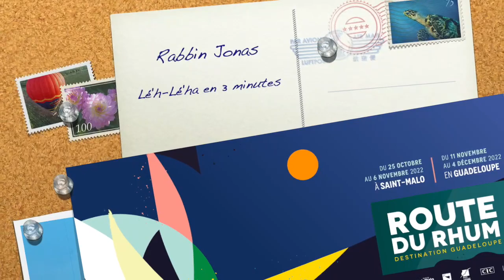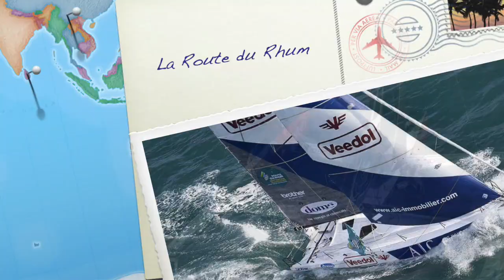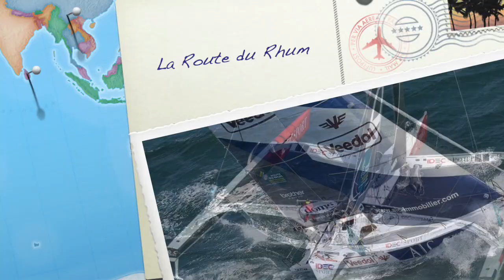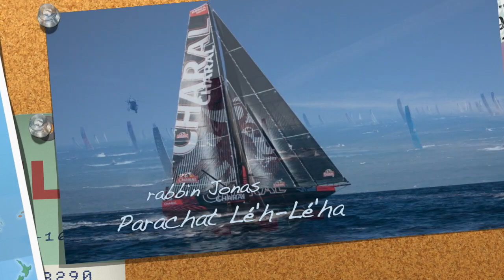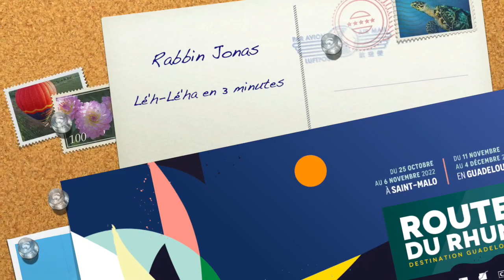La route du Rhum - Lé'h-Lé'ha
De quel(s) instrument(s) disposait Avraham lorsqu'il s'est lancé sur la route de Canaan?
A. un voilier et une boussole
B. aucun
C. une femme qui avait le compas dans l’œil
Pour savoir si vous avez trouvé la bonne réponse, écoutez le Dvar Torah du rabbin Jonas qui vous fera voguer vers un endroit merveilleux en compagnie du plus universel de nos patriarches.
Chabbat chalom à tous et bonne route!